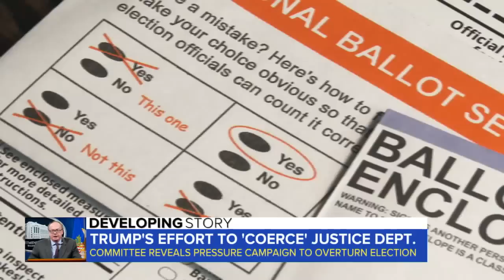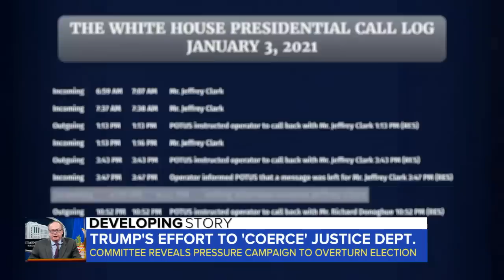Jeffrey Clark speaks out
The former Justice Department official accused of trying to help President Trump overturn the 2020 election lashed out against the FBI agents who raided his home.